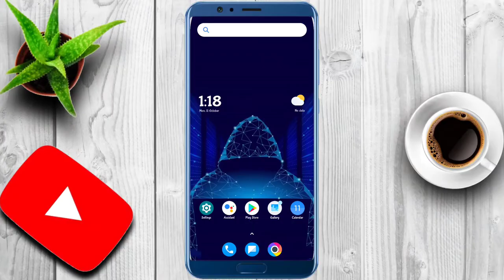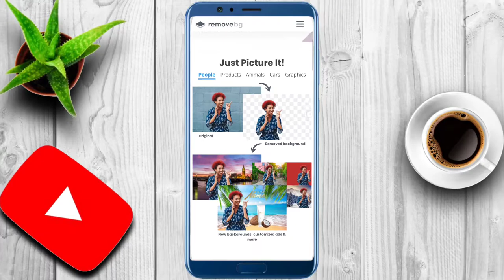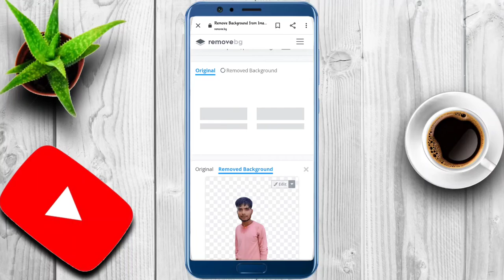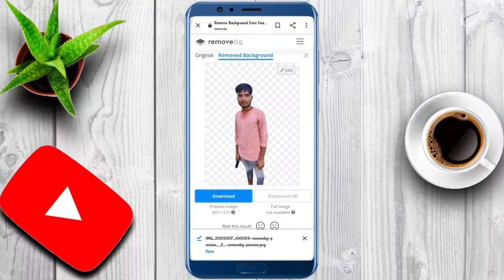👉😎Photo se background Kaise hataye. Photo se background Kaise change Karen.background Kaise nikale.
Photo se background remove kaise karen
Photo se background
Photo se background Kaise Badle

Shorts
Short video
YouTube shorts
YouTube short video
Shorts video
Reels video
Reels
Techvideo
Technology video
Technical Guruji
Take with Surya
Surya
Surya Bhai
Tech Surya
Surya tech
Surya Bhai
Take with Surya
Technology video
Take video